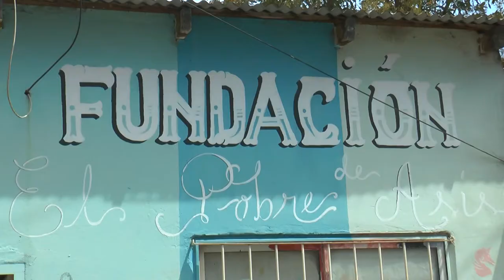Urbana Tevé - Carmen Barbieri en el "Comedor Pobre de Asis"